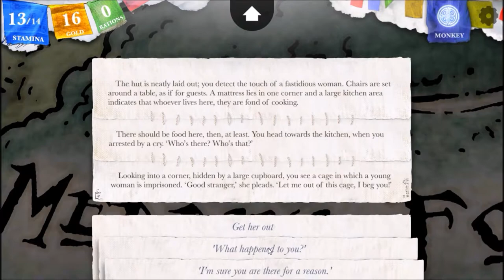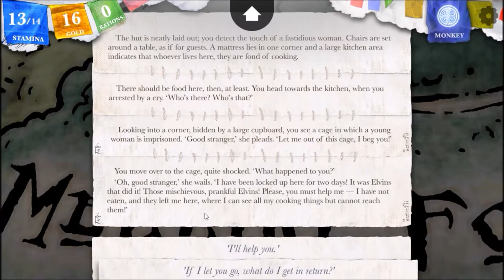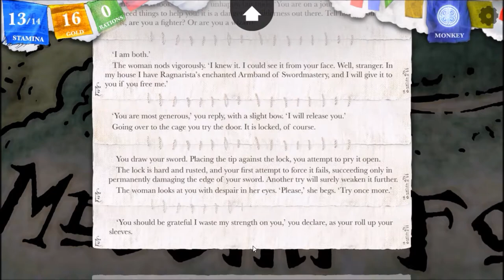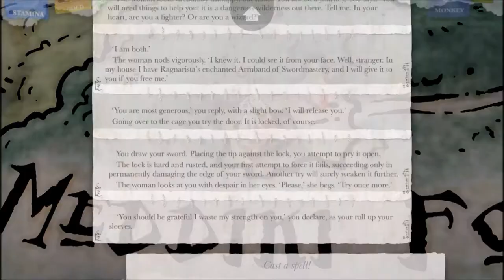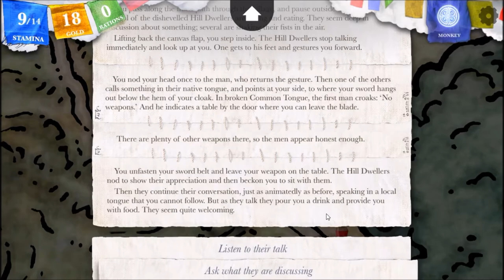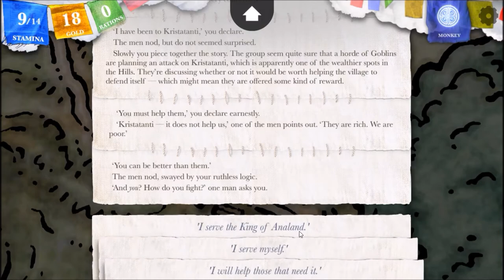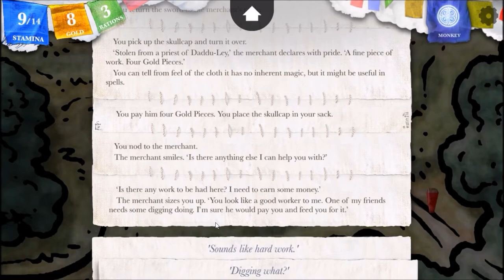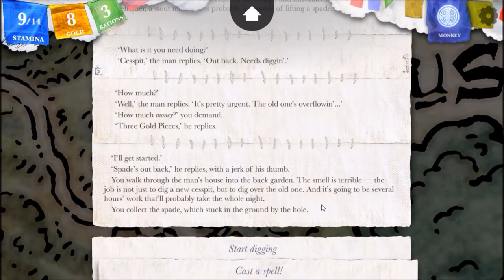Sorcery! Ep.3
Taking a small break from Skyrim I delve into a new world of magic and wonder. The world of Sorcery!